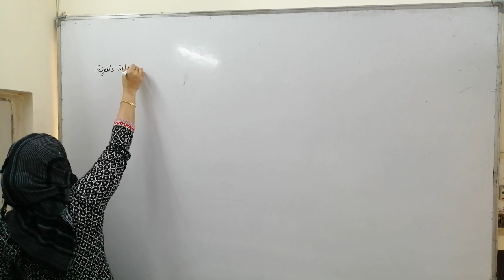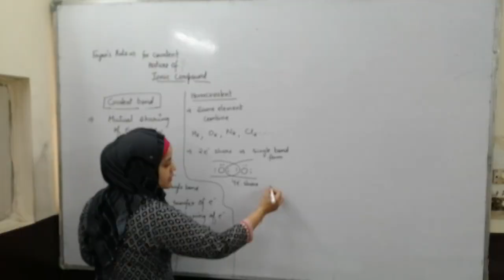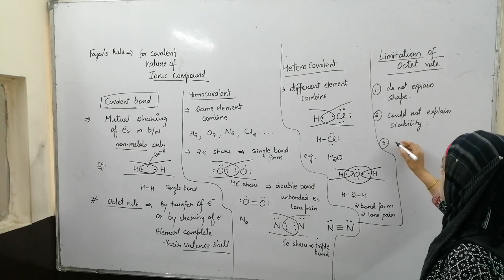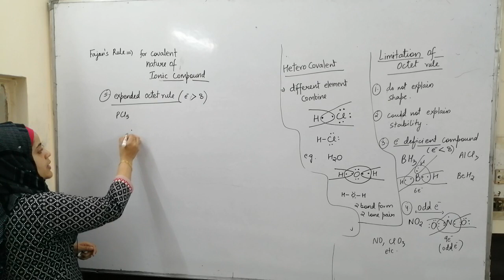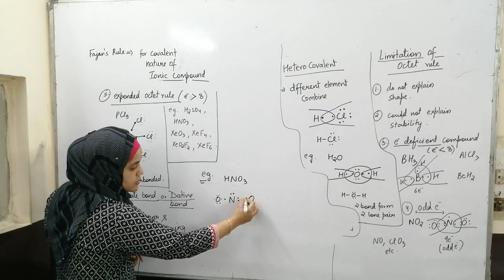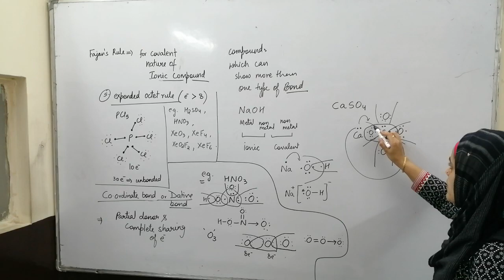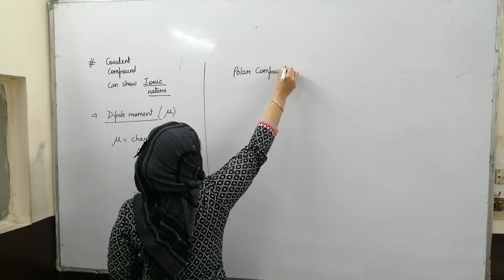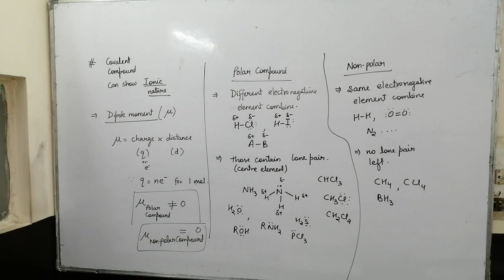Study-Point + NEET + IIT + JEE + Chemistry + Chemical Bonds + Ionic bonds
Study-Point + NEET + IIT + JEE + Chemistry + Chemical Bonds + Ionic bonds + by Dr Shazia Mam